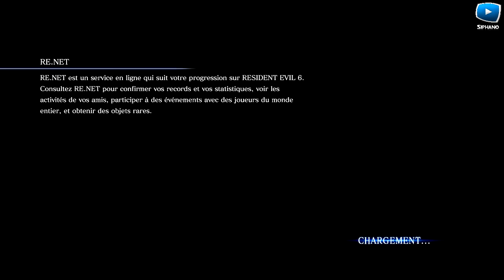Resident Evil 6 : Course Poursuite | Episode 2 - Let's Play Coop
Second épisode de ce nouveau Let's Play en Coopération avec Xef sur Resident Evil 6 !
Vous pourrez retrouver deux épisodes par semaine, les mardis et vendredis !